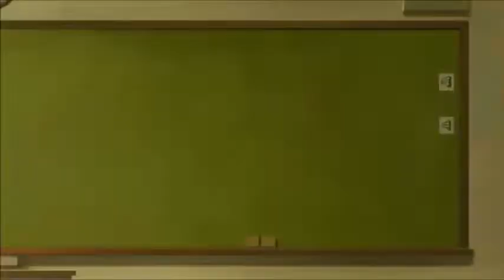So I'm a Spider, So What? Episode 6 Reaction & Review